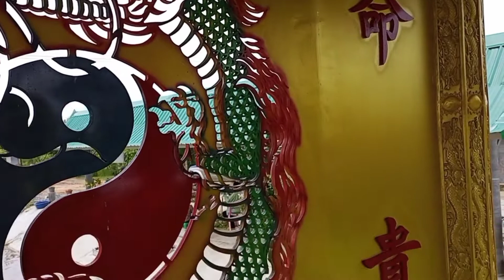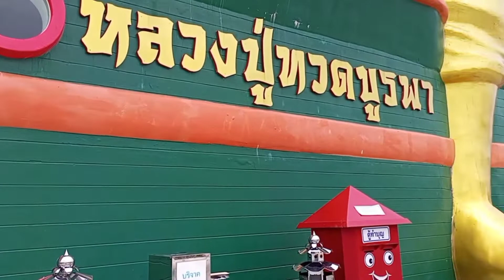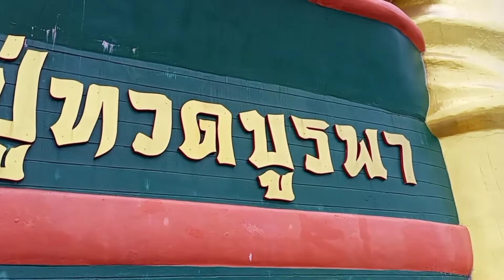หลวงปู่ทวดบูรพา สำนักปฏิบัติธรรมสามหลวงพ่อ ต.คลองขุด อ.บ้านโพธิ์ จ.ฉะเชิงเทรา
ไหว้หลวงพ่อโสธร หลวงพ่อบ้านแหลม หลวงพ่อโต